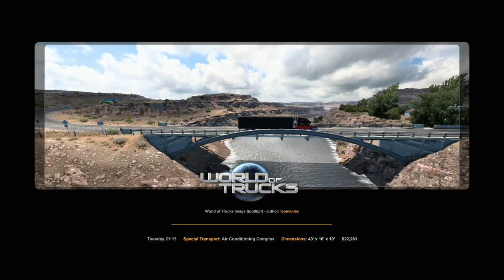Massively Oversized Load | Police Escort | American Truck Simulator | Artesia, NM to Las Cruces, NM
Pulling another load for Tumbleweed Logistics on Trucks Book. This is a Special Load going from Artesia, New Mexico to Las Cruces, New Mexico requiring special permitting and a Police Escort.